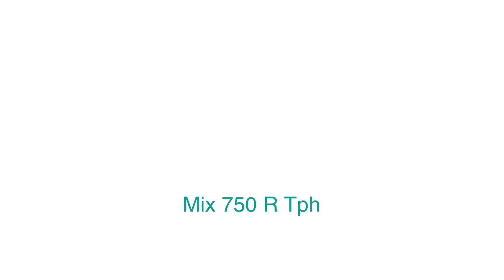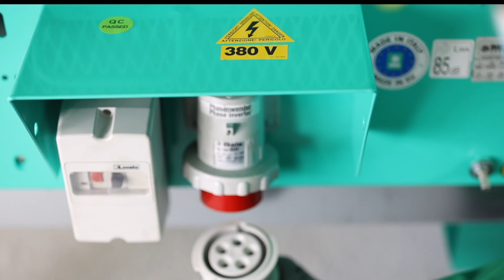Mix 750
Mix 750 la mescolatrice planetaria ad azione forzata con satellite rotativo di IMER Equipment, con capacità vasca 750 litri. È la soluzione ideale per mescolare nel minor tempo possibile grandi quantità di prodotti premiscelati in sacco o estratti da silo tramite coclea. È adatta anche alla mescolazione di prodotti tradizionali confezionati in cantiere.
Garantisce grande capacità ed affidabilità.
 Adatta a mescolare:
• Massetto premiscelato o tradizionale cementizio, anche con aggiunta di fibre e/o additivi
• Massetto alleggerito predosato o tradizionale, con argilla espansa con granulometria superiore a 20 mm

• Granulato di gomma colorata per pavimentazioni antitrauma

• Sottofondi autolivellanti base anidride/cemento
• Sottofondi termoisolanti base sughero o polistirene
• Intonaci base cemento/calce/gesso

• Intonaci strutturali fibrorinforzati anche con aggiunta di additivi

• Intonaci risananti
• Intonaci tradizionali
• Leganti/malte per iniezioni

• Intonaci isolanti base polistirene o sughero

• Malte per armatura fibrorinforzate

• Malte per allettamento premiscelate/tradizionali
• Calcestruzzi di riempimento con granulometria 16 mm
• Calcestruzzi per pavimentazioni continue drenanti
• Malte per la protezione dal calore

Mix 750 is the forced action planetary mixer with a rotary satellite by IMER Equipment, with drum capacity 750 litres. It is the ideal solution for mixing large quantities of premixed bagged products or material extracted from a silo in the shortest possible time. It is also suitable for mixing traditional products packed on site.
It guarantees great capacity and reliability.
Suitable for mixing:

• Premixed or traditional cement screed, also with the addition of fibers and / or additives

• Pre-dosed or traditional lightened screed with expanded clay with grain size superior to 20 mm
• Colored rubber granulate for anti-trauma floors

• Self-levelling anhydride / cement based screeds

• Thermal insulating screeds based on cork or polystyrene

• Cement / lime / gypsum based plasters
• Fiber-reinforced structural plasters also with the addition of additives

• Restorative plasters

• Traditional plasters

• Binders / mortars for injections

• Insulating plasters based on polystyrene or cork
• Mortars for fiber-reinforced reinforcement
• Premixed / traditional masonry mortars

• Concrete with 16 mm grain size
• Concrete for continuous draining floors

• Fireproofing